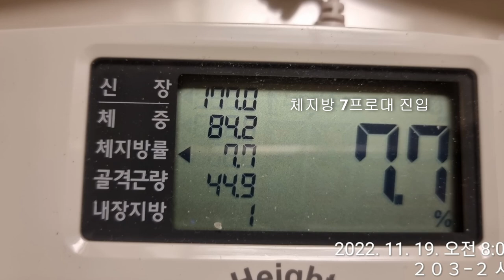감량중 한팔 턱걸이 될까? 백성열 다이어트